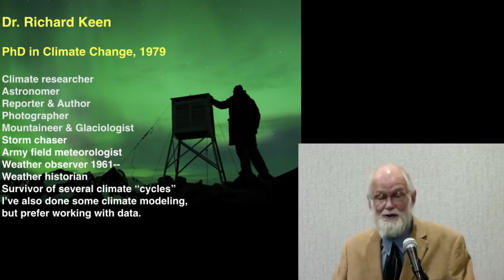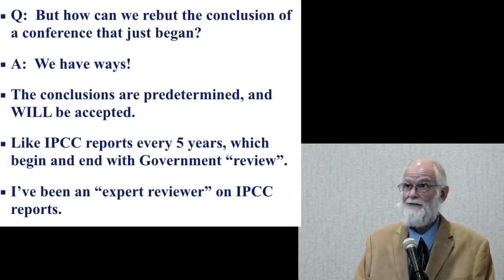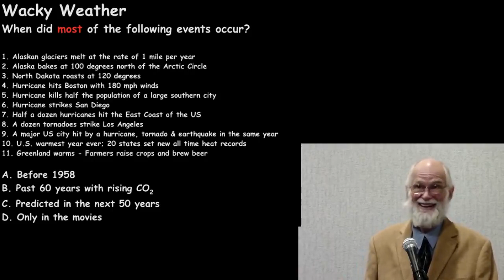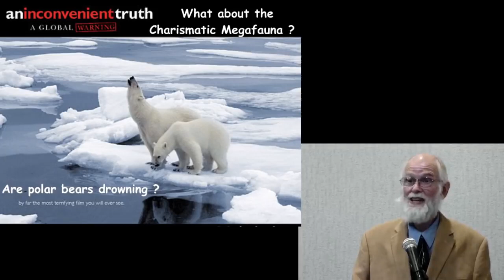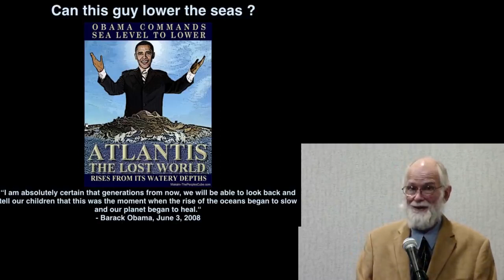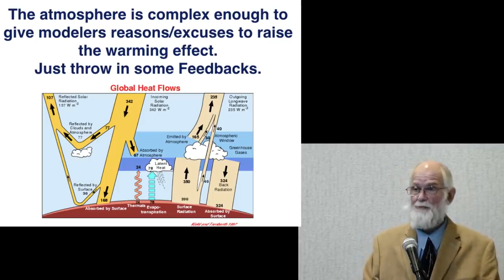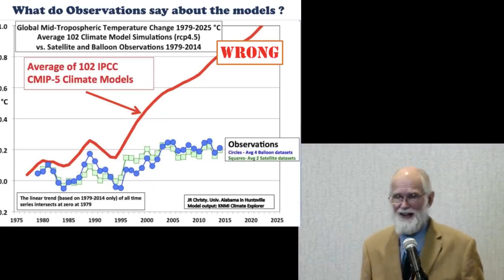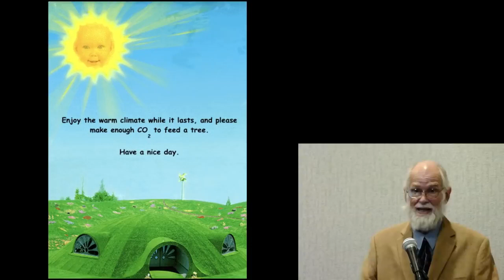Richard Keen Rebukes the United Nations Civil Society Conference